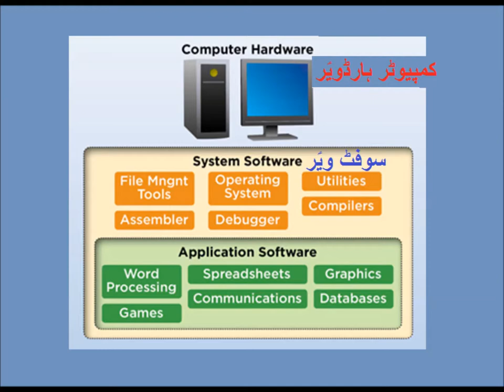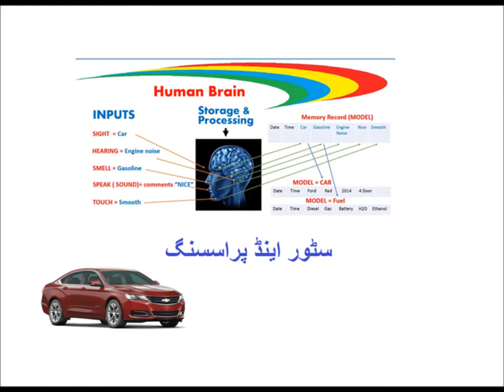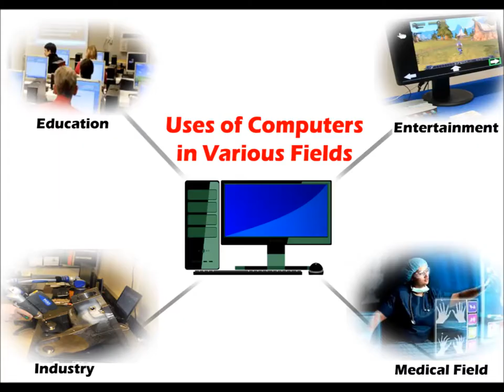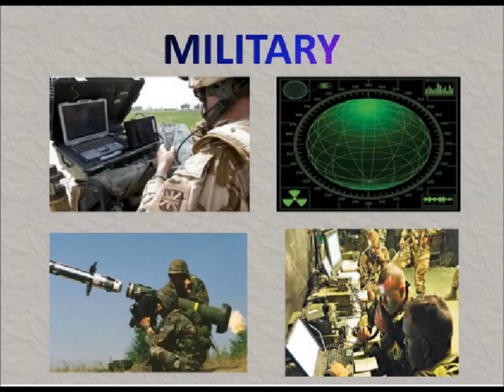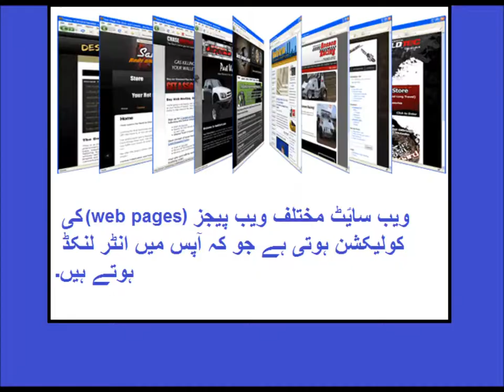Social studies/کمپیوٹر اور انٹرنیٹ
social studies lesson on computer and internet in Urdu.